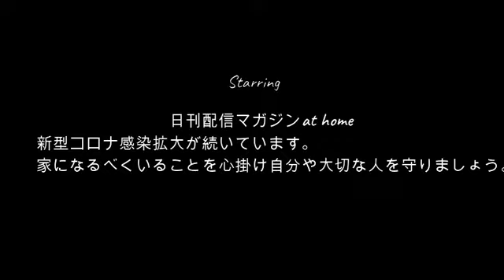【牛丼襲撃】せいじ!!キムチ牛丼を襲撃する!!10月13日